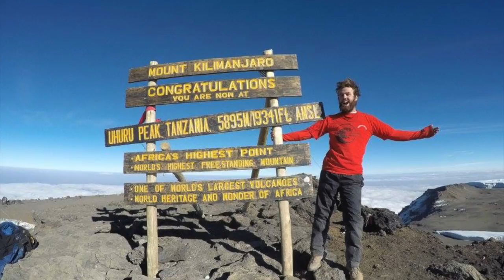Eric Probst ALA 100